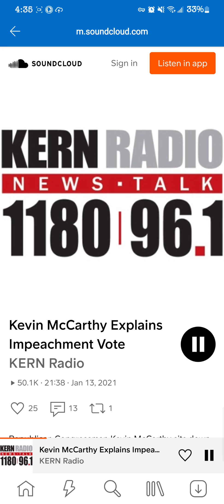Leaked audio- Kevin McCarthy admits Trump's involvement in the January 6th insurrection